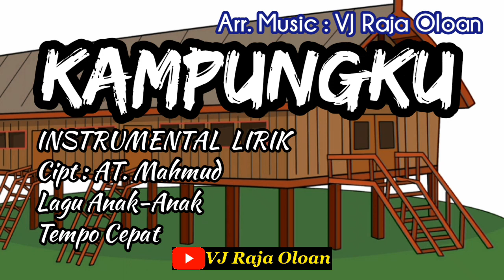KAMPUNGKU. Kelas 5 SD Tema 8 Subtema 1. Instrumental Lirik Lagu Anak. Music : VJ Raja Oloan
KAMPUNGKU Versi Vokal Lirik

KAMPUNGKU
Lagu Anak-Anak
Ciptaan : AT. Mahmud
Instrumental Lirik
Tempo Cepat

Tema 8
Subtema 1
Pembelajaran 5
Halaman 35

Kampungku tepi sungai
Dengan rumah bambu
Kampungku tepi sungai
Tempat lintas prahu
Di sana mulai kembang
Rasa kasih sayang
Padamu kampungku
S'lalu kukenang